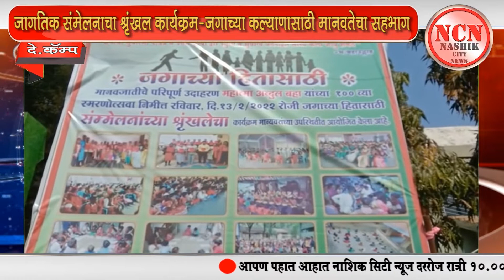दे.कॅम्प । जागतिक संमेलनाचा श्रृंखल कार्यक्रम - जगाच्या कल्याणासाठी मानवतेचा सहभाग